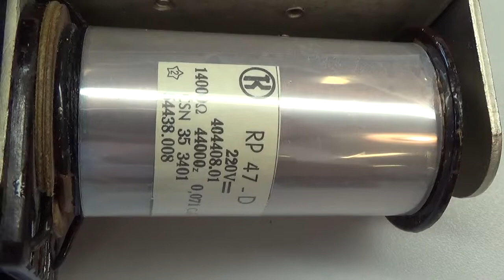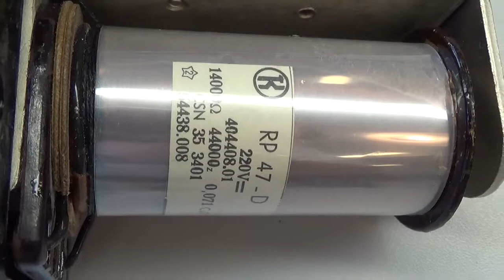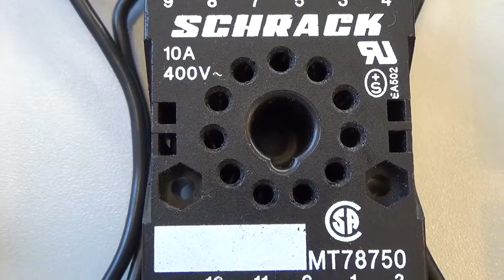PCOP 6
Výukové video pro praktická cvičení v odborných předmětech